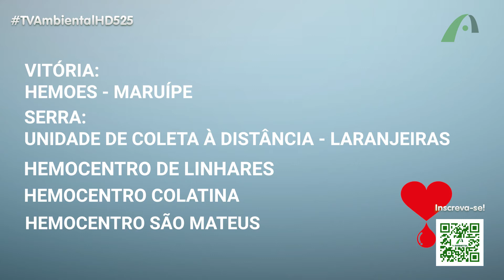Junho Vermelho! Doe sangue!